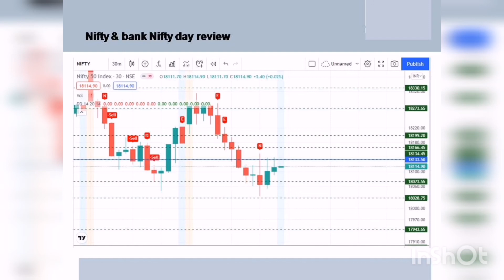Nifty Daily review- Tug of war between NF & BNF